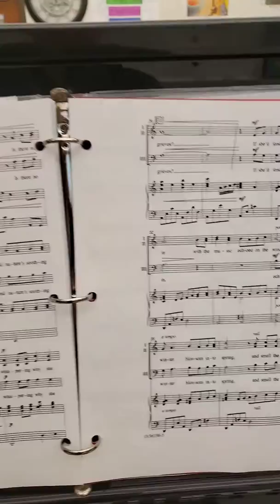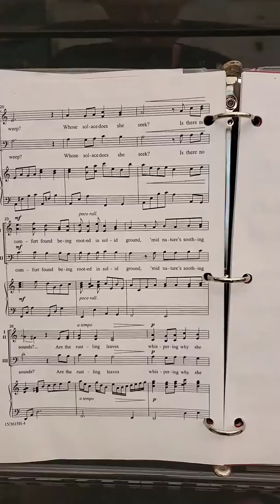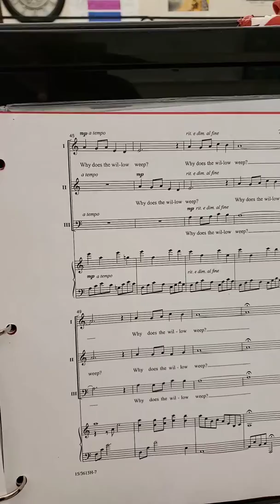why does the willow weep- Alto